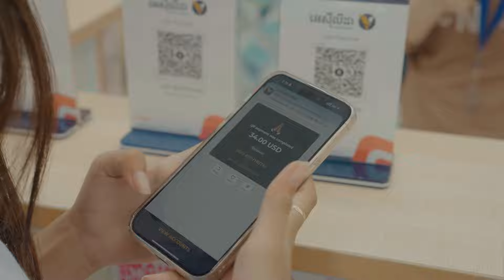ផ្តល់ជូនទូរសព្ទ iPhone ដល់ដៃគូអាជីវករ របស់ធនាគារ អេស៊ីលីដា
អបអរសាទរ ដៃគូអាជីវករ របស់ធនាគារ អេស៊ីលីដា នៅផ្សារបឹងកេងកង ដែលទទួលបានទូរសព្ទ iPhone 14 Pro Max ពីធនាគារ អេស៊ីលីដា។

ចុះចំណែកអតិថិជន ចង់បាន iPhone នេះប្រើអត់? ងាយៗ! មិនបាច់ចាំផ្សងសំណាង គ្រាន់តែប្រើអេស៊ីលីដាម៉ូបាល លោកអ្នកក៏មានឱកាសទទួលបាន iPhone 14 Pro Max នេះប្រើដែរ។